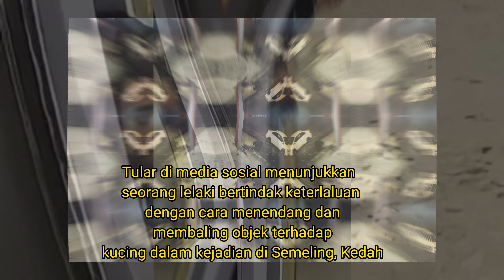Lelaki Aniaya Kucing Ditahan Polis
Lelaki seksa kucing kerana gangguan emosi

SUNGAI PETANI - Seorang lelaki ditahan kerana disyaki bertindak keterlaluan dengan cara menendang dan membaling objek terhadap kucing dalam kejadian di Semeling, pada Sabtu.

Ketua Polis Daerah Kuala Muda, Asisten Komisioner Zaidy Che Hassan berkata, polis menerima laporan polis daripada seorang lelaki yang mendakwa berlaku penganiayaan terhadap kucing di hadapan premis tempat kerjanya.

Menurutnya, kejadian dilaporkan berlaku di Taman Semeling Maju, Bedong pada jam 1.09 pagi pada Sabtu berdasarkan semakan rakaman kamera litar tertutup (CCTV).

"Susulan itu, satu tangkapan dibuat ke atas seorang lelaki berusia 27 tahun di rumahnya dekat Kampung Pengkalan Merbok, Bujang, Kedah pada jam 1.29 petang Isnin," katanya dalam satu kenyataan.

Menurut Zaidy, hasil soal siasat awal dijalankan, suspek mendakwa mengalami gangguan emosi kerana tidak bekerja.

"Temu bual awal dengan ahli keluarga suspek juga mendakwa lelaki tersebut adalah seorang pencinta kucing dan telah banyak memelihara haiwan tersebut di rumah sebelum ini," katanya.

Dalam kejadian pada Sabtu, suspek didakwa bertindak menendang dan membaling objek dipercayai batu ke atas dua ekor kucing di kaki lima premis kedai bangunan tersebut.

Susulan kejadian itu, Jabatan Perkhidmatan Veterinar Negeri Kedah telah bertindak menyelamatkan kucing tersebut seterusnya dibawa untuk rawatan.

Siasatan dijalankan mengikut Seksyen 428 Kanun Keseksaan iaitu khianat terhadap haiwan.

Kes juga disiasat bawah Seksyen 29(1)(e) Akta Kebajikan Haiwan 2015.